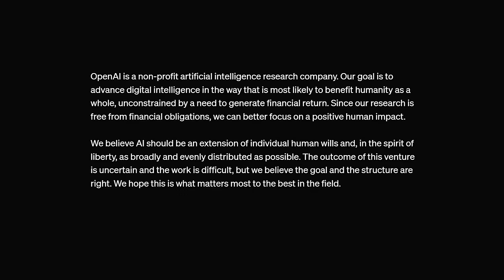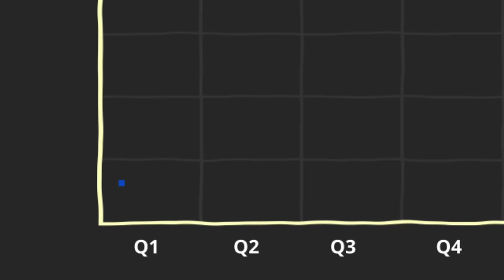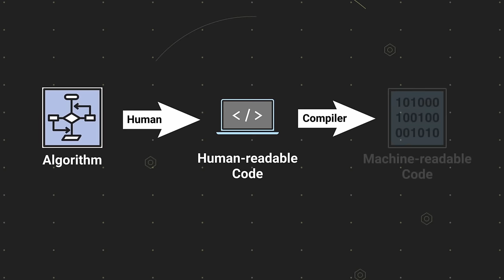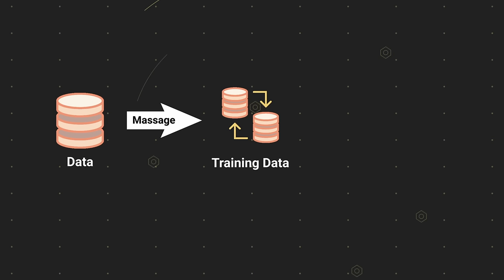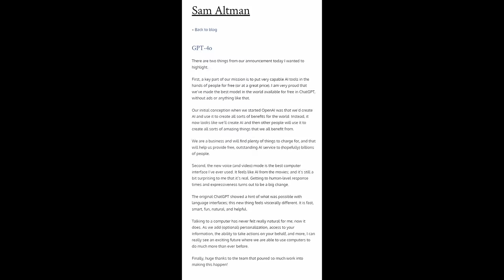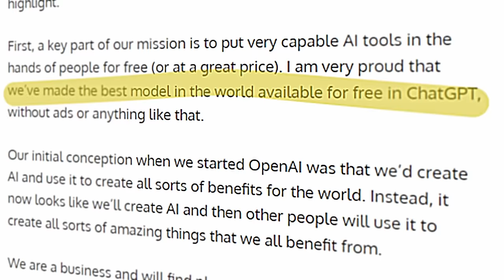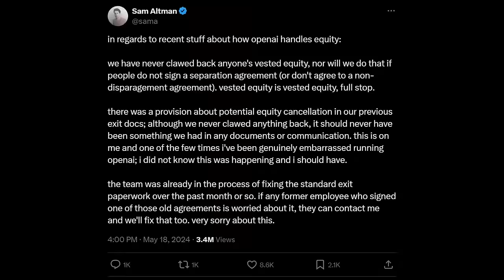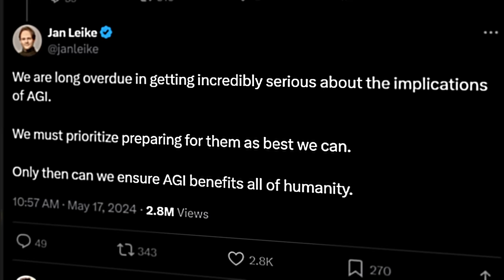The Hidden Danger Behind OpenAI's "iPhone Moment"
Brace yourself for a deep dive into the shocking revelations surrounding OpenAI's latest AI model, GPT4-o, and the unexpected resignation of key members from their superalignment team.

This video uncovers the hidden motives behind OpenAI's decision to release their most advanced model for free, exposing a shift in the company's core values that could have far-reaching consequences for the future of AI development.

References

Why the OpenAI team in charge of safeguarding humanity imploded

Leaked OpenAI documents reveal aggressive tactics toward former employees

Chapters

00:00 The "iPhone Moment"
01:19 The Elephant in the Room
03:51 The Paradox of Openness
05:40 A Rose By Any Other Name
07:15 The Alignment Exodus
09:31 Eroding Trust

Music

License ID: YD2PqD6EOPG

Binary Dreaming by Luke Richards
License ID: oewx7A97KJZ

License ID: nLxGego3Egw

License ID: W2d1Z747zNl

License ID: B341LB8Jkvy